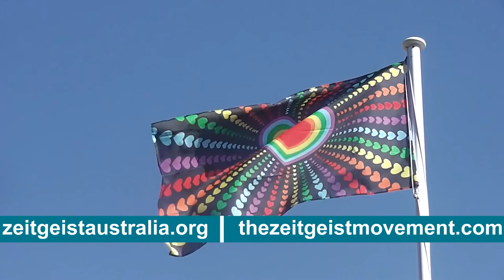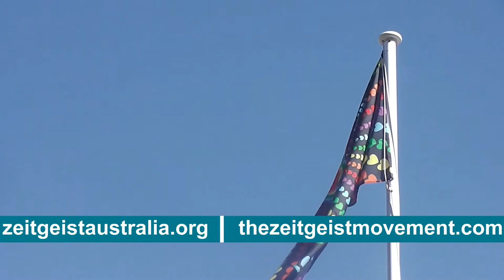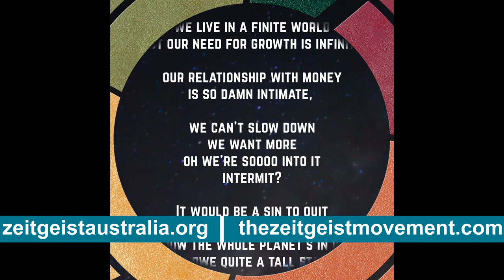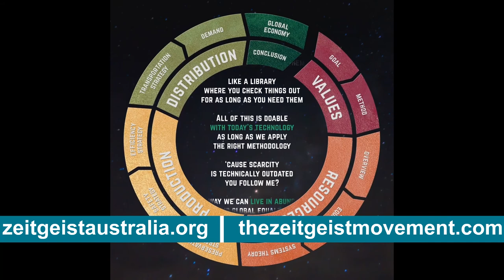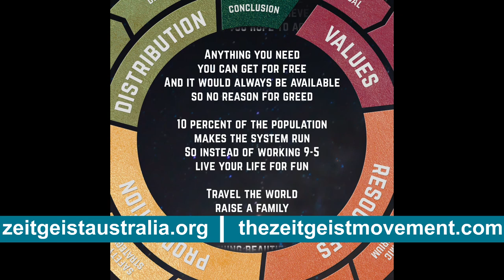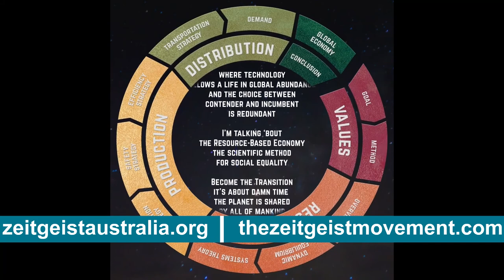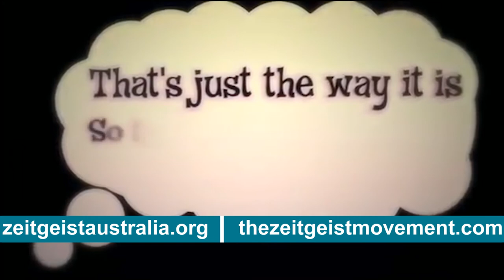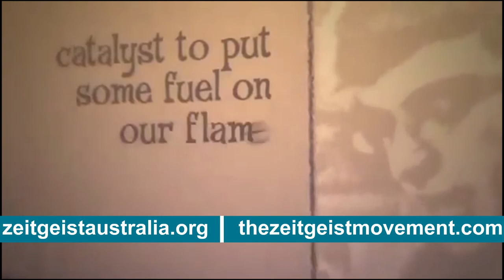[ Zeit-TV ] Season 1 Episode 1 - The Zeitgeist Movement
This program explains what the zeitgeist movement is